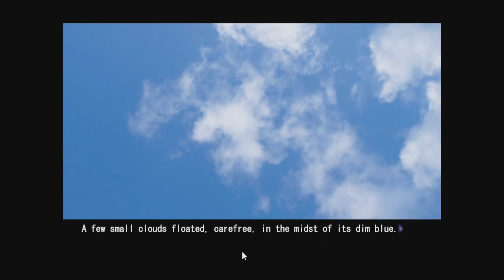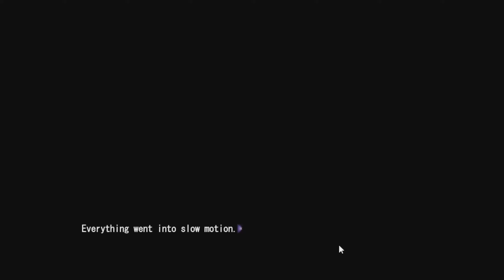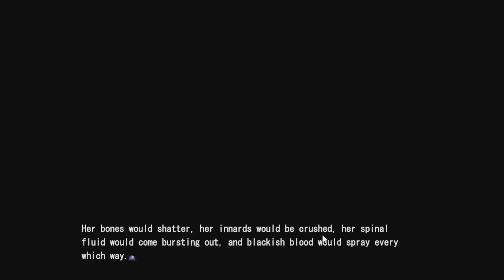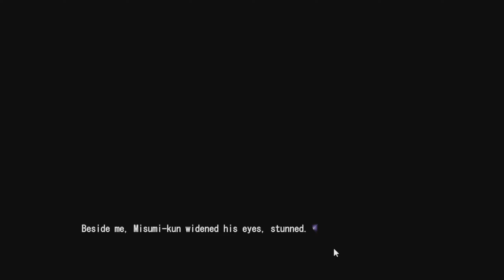Let's Play Chaos;Head (Redo) part 32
Welcome back to Chaos;Head near the end of 2019 I was informed by a viewer that some updated versions of the fan translation had been released that fixed a number of issues with the version I was using when I did my first Let's Play of this series. So after all these years lets redo this series and hopefully finish it this time around.

Chaos;Head (stylized as ChäoS;HEAd) is a visual novel video game developed by 5pb. and Nitroplus. It is the first entry in the Science Adventure series, and was originally released for Microsoft Windows in 2008; an enhanced version titled Chaos;Head Noah was released for Xbox 360 in 2009, and has since been ported to multiple platforms. The game follows Takumi Nishijo, who gets caught up in the "New Gen" serial murders. He frequently experiences delusions and hallucinations; the player can use the "delusional trigger" system to decide whether he should experience positive or negative delusions, which determines the story's ending.